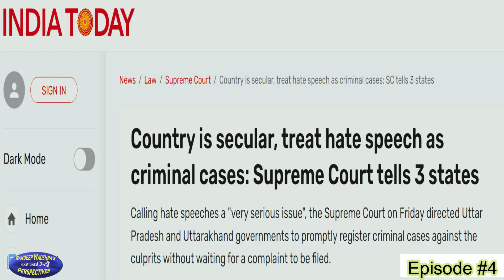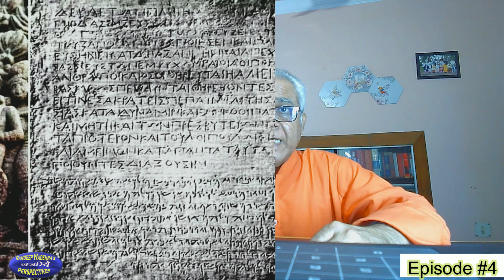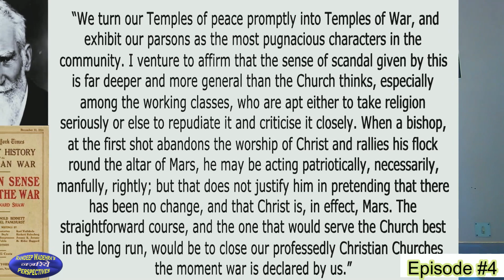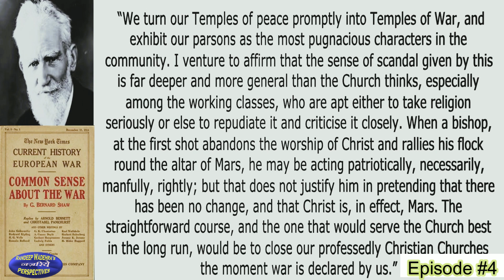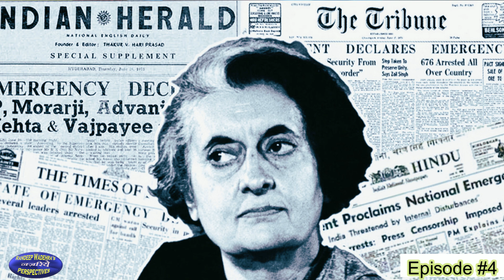EP. #50. SHACKLED TO COMMUNALISM. Randeep Wadehra’s Perspective रणदीप वडेरा के नज़रिये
Let us go back in time when democracy and secularism were the cherished ideals of our freedom fighters. Their idealism was inspired by Europe’s socialist movement, which was influenced by the 1789 French Revolution. The Indian constitution’s founding fathers sought to banish discrimination and repression based on ethnicity, religion, caste, region, and gender. The communal bloodbath that accompanied our Independence only enforced the belief that secularism was the only viable means of forging an India that would be vibrant and democratic and where all citizens would have equal opportunities to lead a secure and dignified life. Sadly, the Bilkis Bano case has become a telling comment on how dirty communal politics can destroy idealistic aspirations.
No matter what the saffronite demagogues say, Nehruvian secularism is an absolutely practical creed that reduces the potential for social distress. Its inclusive credo has roots in India’s evolution over centuries. People from different parts of the world came and settled in the subcontinent. The host communities were friendly and accommodating. This helped develop a pluralist and multicultural societal mindset that resulted in democracy taking firm roots in ancient India. Intermingling of races began as a natural corollary to mutual tolerance and peaceful coexistence. India became the original melting pot of races and ethnicities.